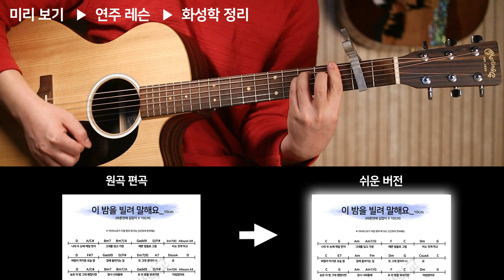10cm_이 밤을 빌려 말해요/기타강좌/코드/악보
그대 괜찮다면~ 잠시 나와줄래요~

코드는 카페에서 받아갈 수 있습니다.